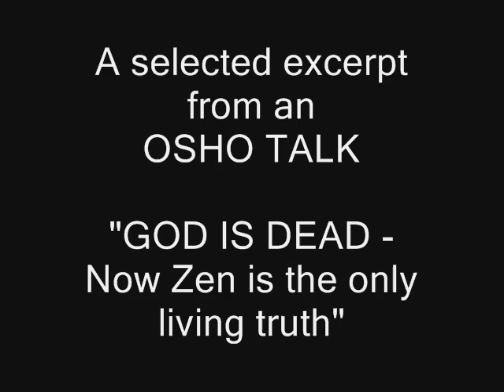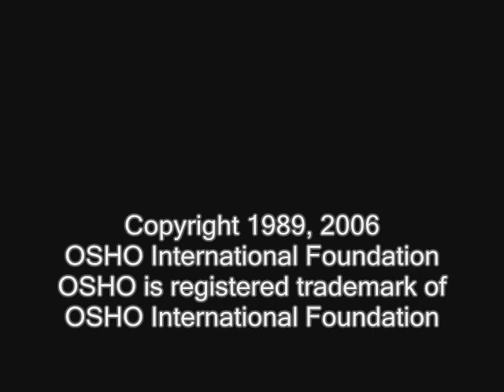OSHO: Sex and Death – Two Great Taboos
Two things have been taboos in the world: sex and death.

"I have been condemned all around the world, simply because I talked about every taboo without any inhibition."

Get access to a new complete Osho talk video everyday. Plus a collection of talks on subjects that matter to you: love, meditation, psychology, emotions, sex, money, power and many others. Sign up to enjoy all this and more!

"Living In" residential programs are the best way to experience the OSHO International Meditation Resort